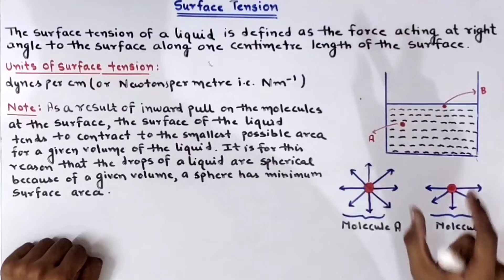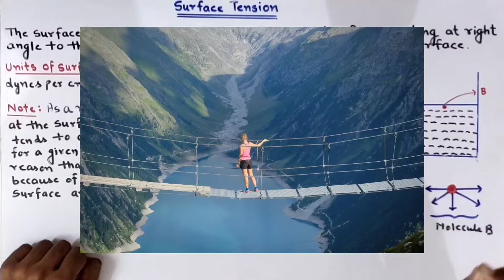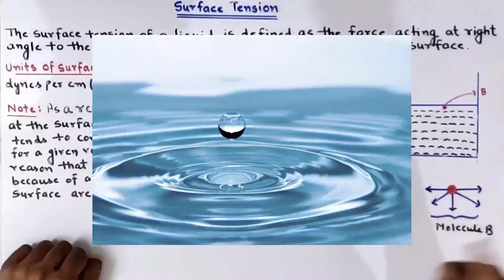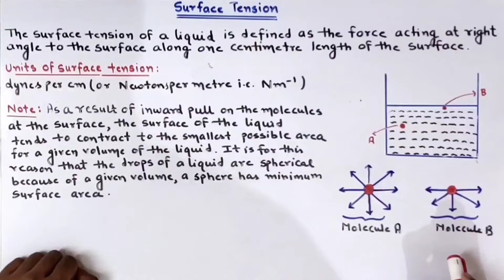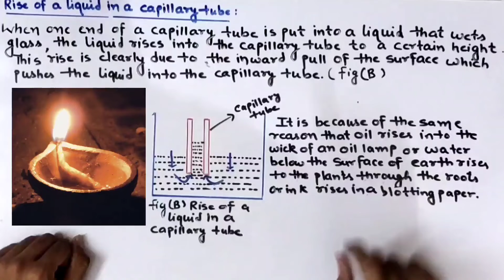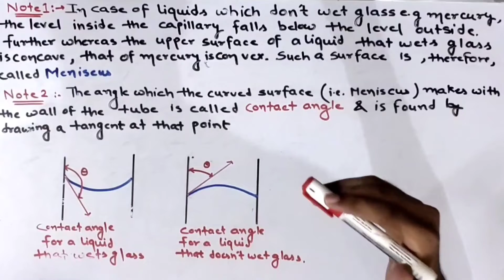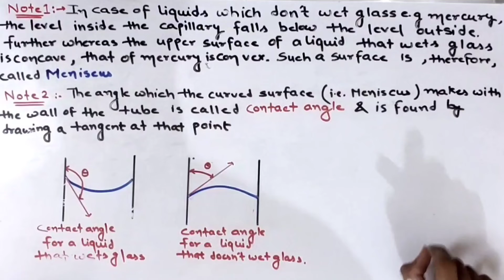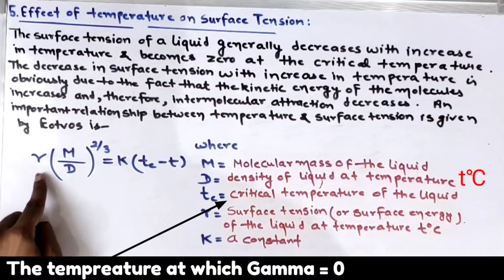Surface tension & its applications | Liquid state - Bsc 1st year physical chemistry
Surface tension | Liquid state - Bsc 1st year physical chemistry | lecture : 08 | by Chemboost : chemistry classes | Bsc 1st year physical chemistry |

CHAPTER →[ Liquid State ]
TOPIC → [ Surface tension ]
SUBTOPICS →
○ Surface tension definition & it's unit
○ Surface energy definition & it's unit
○ Some important results :
1. Spherical drops of water
2. Interfacial Tension
3. Surface active agents
4. Rise of a liquid in a capillary tube
5. Effect of temperature on surface tension